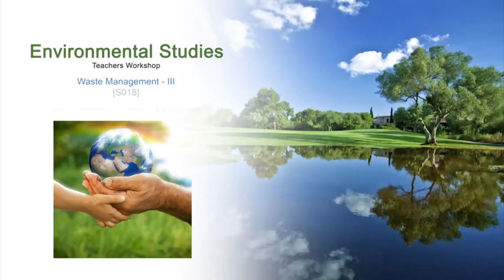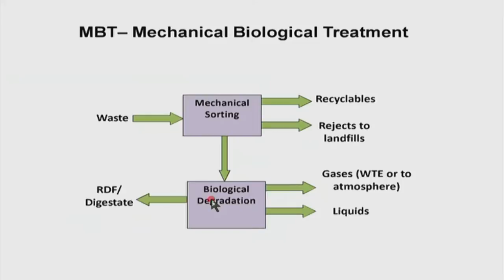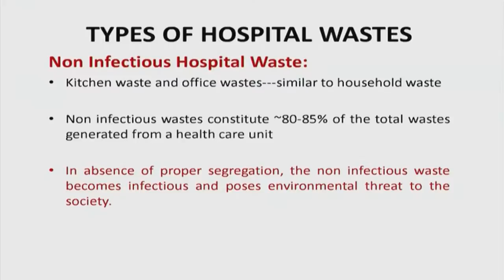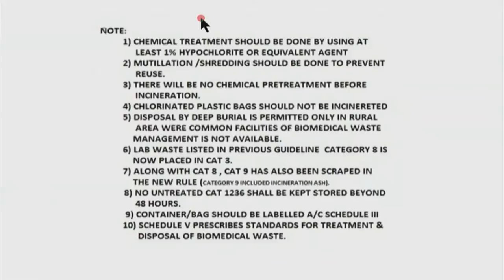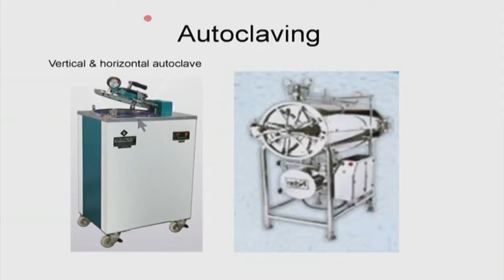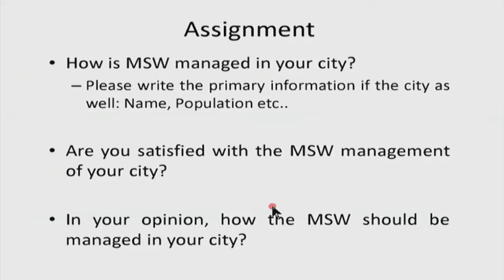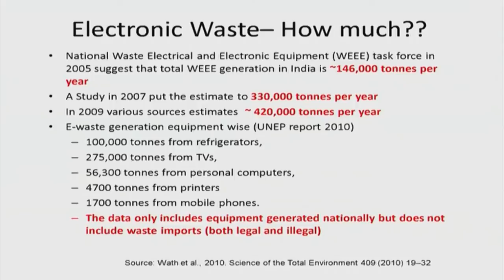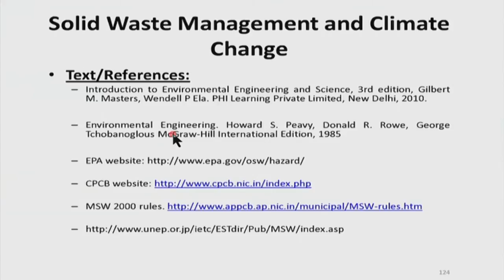ES M S018 Waste Management - III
This is 18th session of Environmental Studies Workshop arranged for Teachers. It was delivered by Prof. Munish Chandel from IIT Bombay.

In this session he talked environmental hierarchy of MSW management, biomedical waste management, he also talked about the Recycling and disposal, present e-waste management system in india.